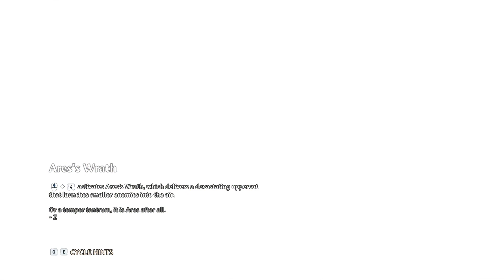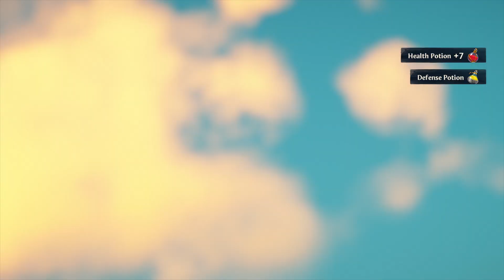[11] Immortal Fenyx Rising - Pretty tree w/Emulcifier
Immortal Fenyx Rising

YOU ARE THE GODS’ LAST HOPE
THE FATE OF THE WORLD IS AT STAKE
Play as Fenyx, a new winged demigod, on a quest to save the Greek gods and their home from a dark curse. Take on mythological beasts, master the legendary powers of the gods, and defeat Typhon, the deadliest Titan in Greek mythology, in an epic fight for the ages.

WIELD THE POWERS OF THE GODS
USE THEM TO CONFRONT MYTHOLOGICAL ENEMIES & OVERCOME HEROIC TRIALS
Face off against legendary beasts like Cyclops, Medusa or Minotaur in fast-paced aerial and melee combat, combining your god-given abilities and weapons.
The gods of Olympus have blessed you with gifts: the sword of Achilles, the bow of Odysseus, and legendary powers that will help turn the tides of battle.
Partake in high-strategy boss battles to increase your power and upgrade your skills.
Use your wit and special abilities to solve challenging puzzles and mind-bending vaults

EXPLORE A STYLISED OPEN WORLD
Discover a beautifully rendered, vibrant fantasy world. Traverse, climb, or explore by air across seven unique regions, each inspired by the gods.